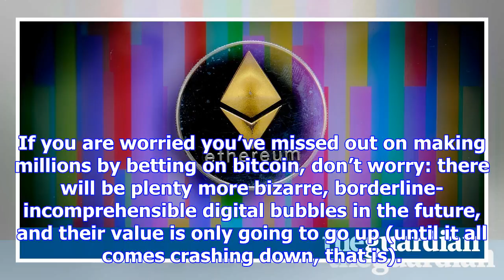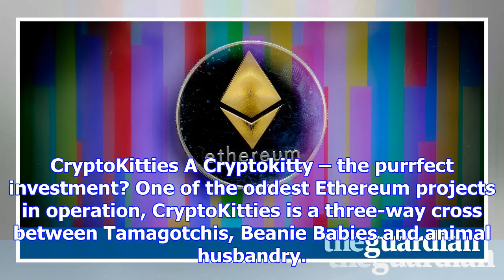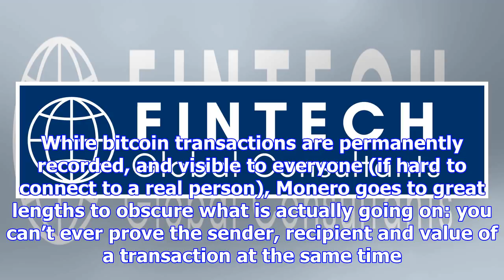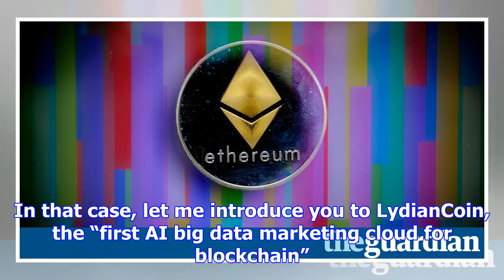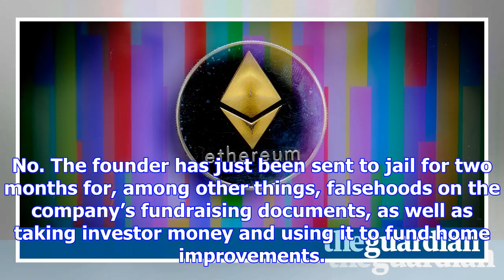Missed the bitcoin boom? five more baffling cryptocurrencies to blow your savings on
If you are worried you’ve missed out on making millions by betting on bitcoin, don’t worry: there wi...